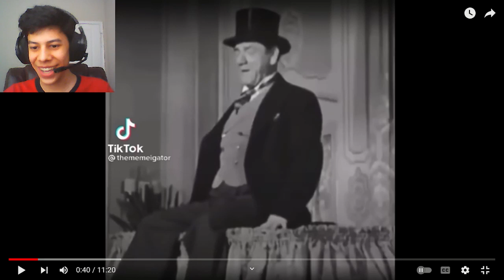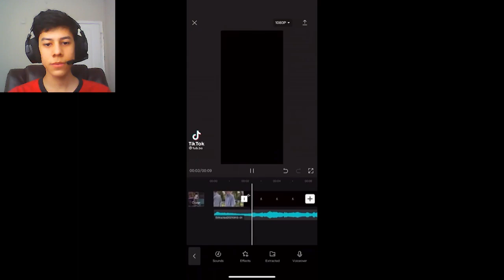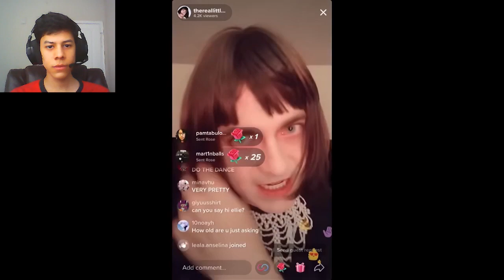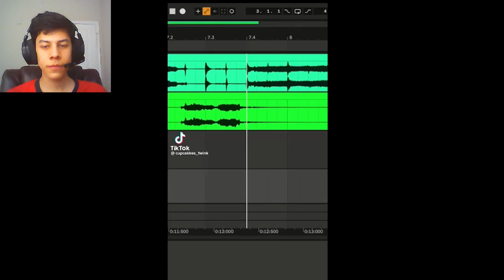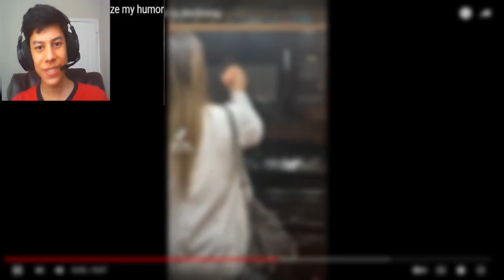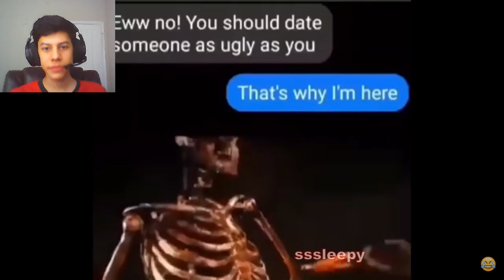LAUGH? 3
I think the funniest thing about this video was that the original recording was 1hr and 20min long 😭